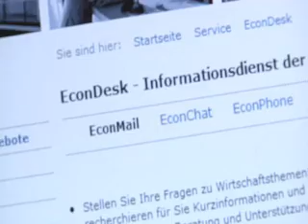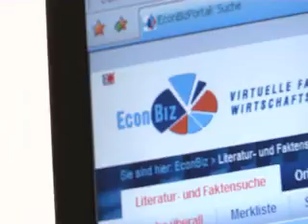Die ZBW ist Ihr Lotse (reloaded)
Wir haben die Einführung unseres neuen Corporate Design zum Anlass genommen, eine neue Version unseres  Films "Die ZBW ist Ihr Lotse" zu drehen.
Schauen Sie sich an, wie wir als Bibliothek 2.0 Ihnen wirtschaftswissenschaftliche Informationen vermitteln - online oder an unseren beiden Standorten in Kiel und Hamburg.